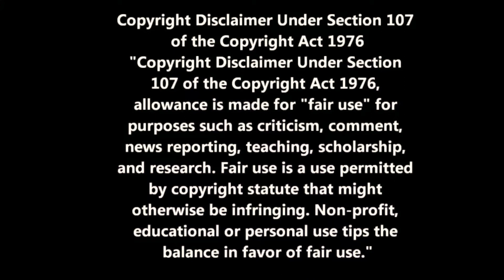Idiocy of Jake Paul and John Boyega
Short OSM Show Season 2 Episode 1
Please do not Harass the people in this video I just wanted to give my thoughts on it.